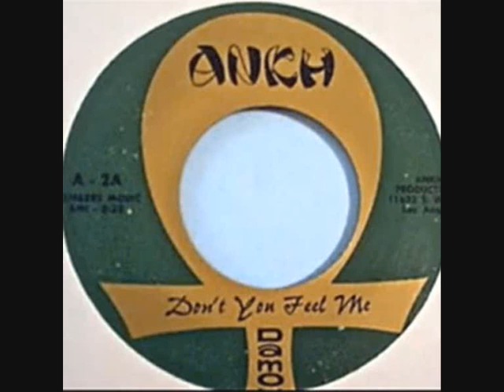Guilty Simpson - My time to shine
This was bandied about on a lot of blogs about a year ago. I think it was a promo for Stones Throw "Forge your own chains" compilation. I really like it though. The original Damon - Don't You Feel Me is cracking too.  It's on Youtube but I'm too lazy to work out how to link to it.